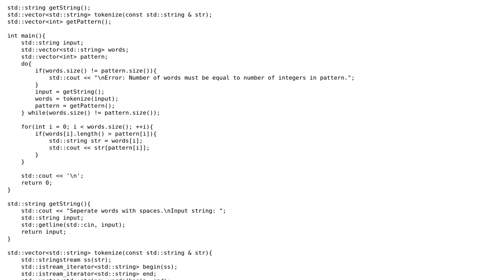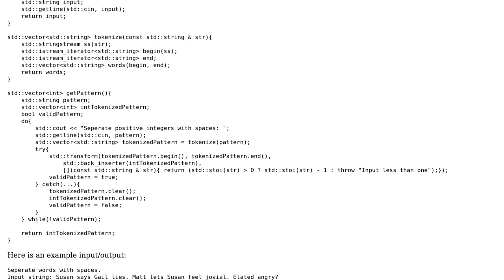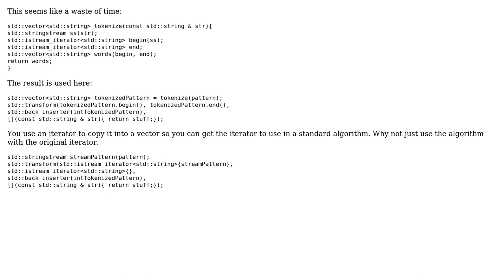Code Review: Vector-based Null Cipher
With thanks & praise to God, and with thanks to the many people who have made this project possible! | Content (except music & images) licensed under CC BY-SA | Music | Images & others | With thanks to user Martin York user esote and the Stack Exchange Network Trademarks are property of their respective owners. You are responsible for your own actions.